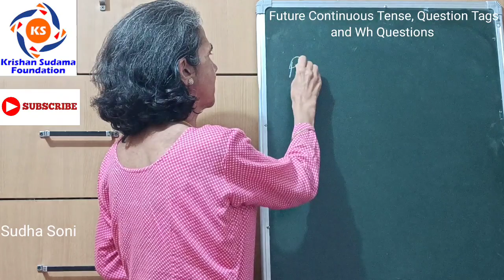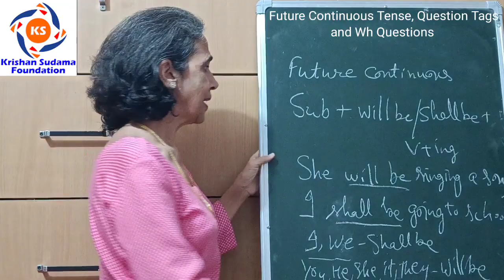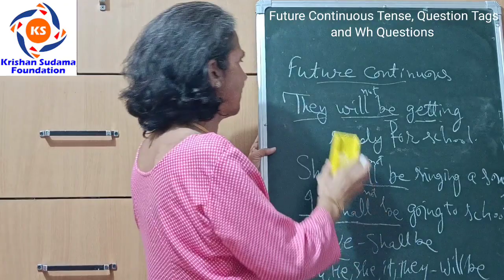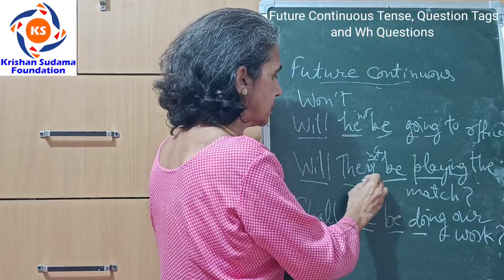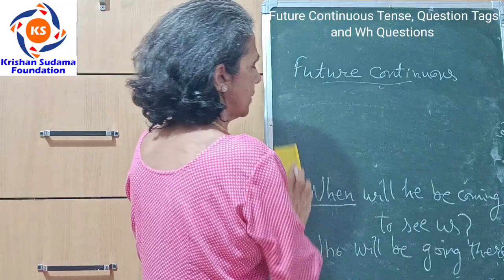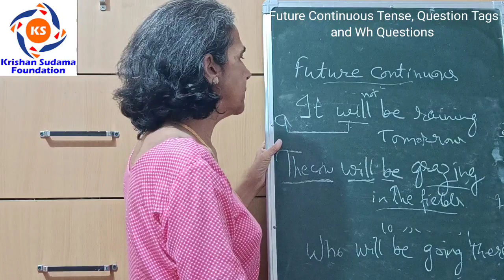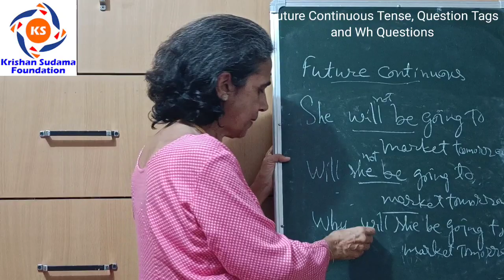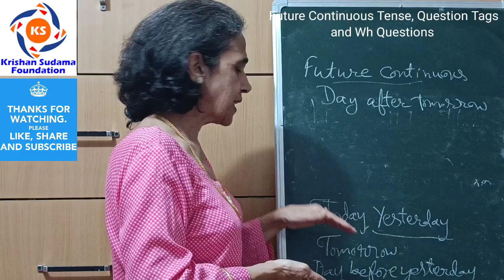Day-16 Learning Future Continuous Tense, Question Tags and Wh Questions) | अंग्रेजी कैसे सीखें।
English Learning lessons help students to improve their control on grammar tools. English Learning lessons help students to improve skill of English Speaking. English Learning lessons help students to improve their Knowledge of Basics of language fundamentals.
About this video:
The Future Continuous Tense examples:-
I shall be visiting to temple.
You will be learning language comfortably.
He will be singing a song in the party.
They will be running in the race competition.
english learning
kids english learning
english learning for children
english learning conversation
bbc english learning videos
american english learning
english learning movies with subtitles
इंग्लिश सीखने का आसान तरीका।
अंग्रेजी कैसे सीखें पडना और लिखना।
टेंस सीखने का आसान तरीका।
1दिन में इंग्लिश कैसे सीखें।